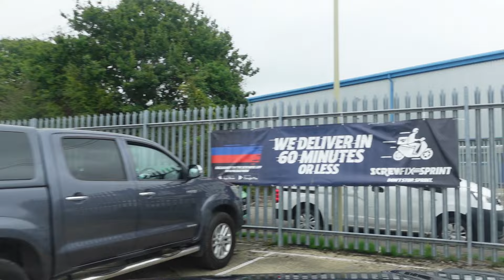Ranting Like A Mad Man